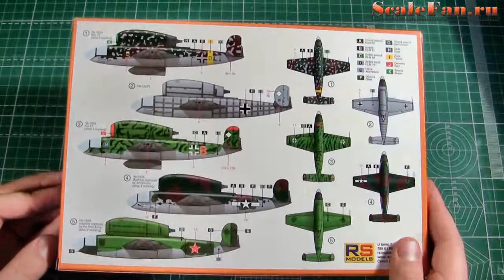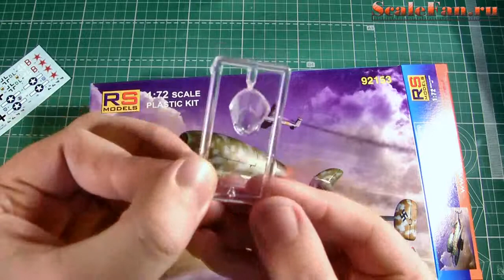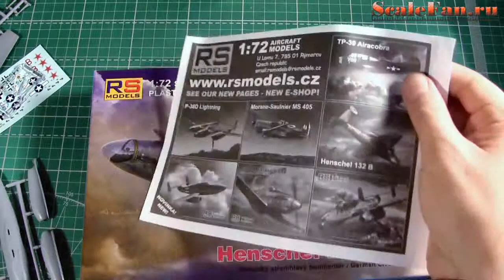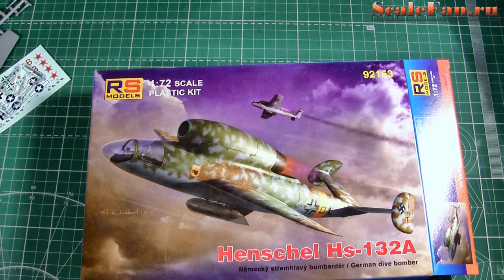Henshel Hs-132A RS Models 72 scale